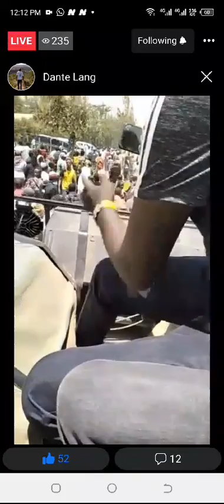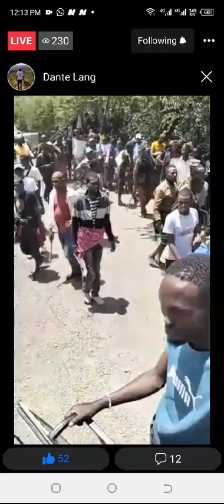ONGOING DEMONSTRATIONS AT SAMBURU COUNTY HEADQUARTERS. SAMBURU IS BLEEDING.